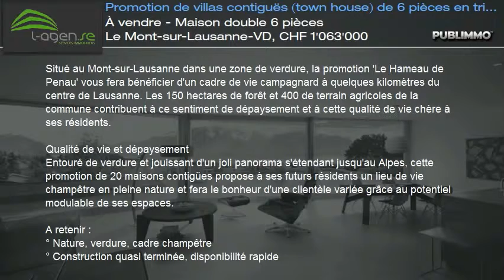À vendre - Maison double 6 pièces Le Mont-sur-Lausanne-VD, CHF 1'063'000